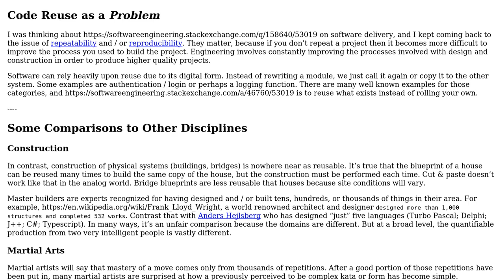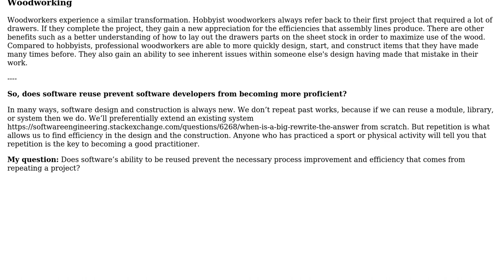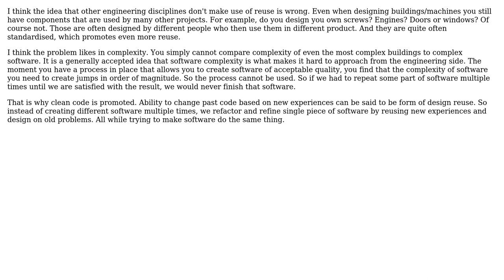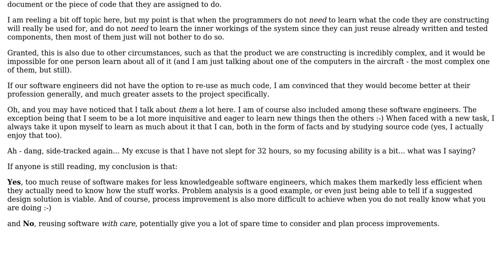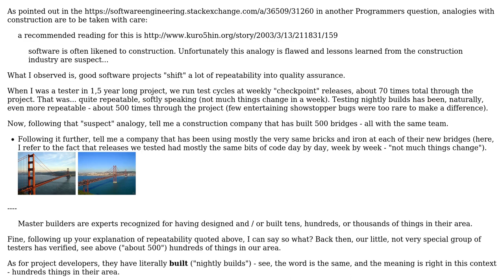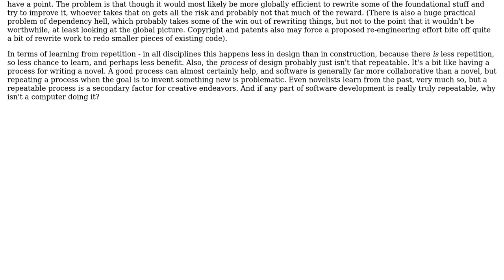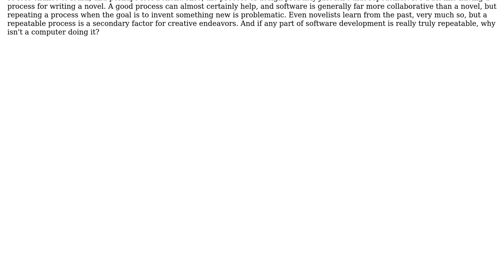Software Engineering: Does software reuse preclude process repeatability (5 Solutions!!)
Software Engineering: Does software reuse preclude process repeatability